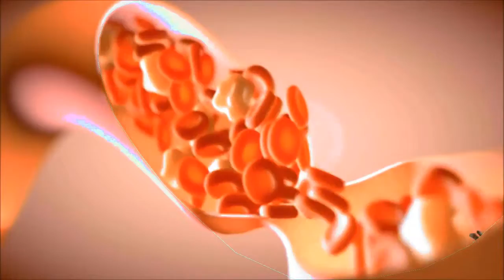[PYTP] Roscolnicov myśli że jest sexy - Zbrodnia i kara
Film:
Zbrodnia i kara
użyty też - Pulp Fiction

Muzyka:
Bag Raiders - Shooting Stars
Kury - Szatan
REMOVE KEBAB
Sonic the Hedgehog Green Hill Zone Music
Whitney Houston - I Will Always Love You
Thomas The Tank Engine Theme Song
Platerówki jadą na Berlin (Dubbing)
GeDDan